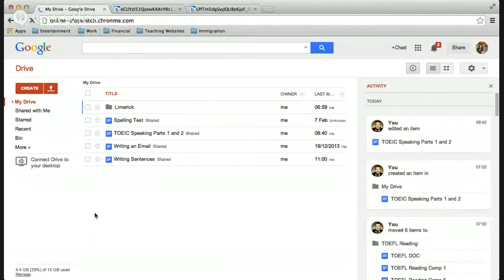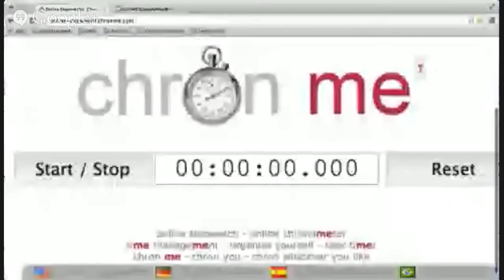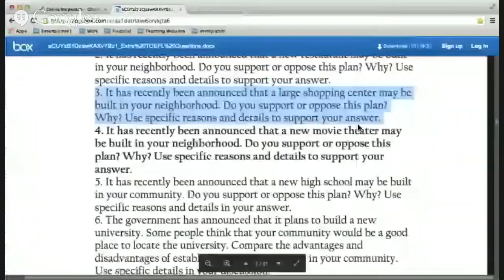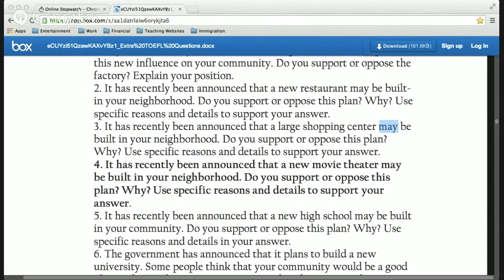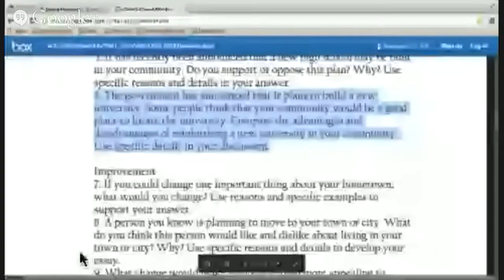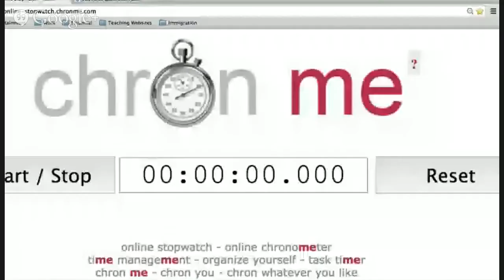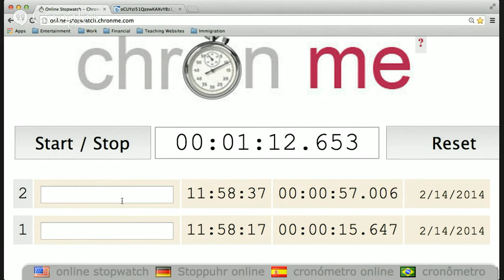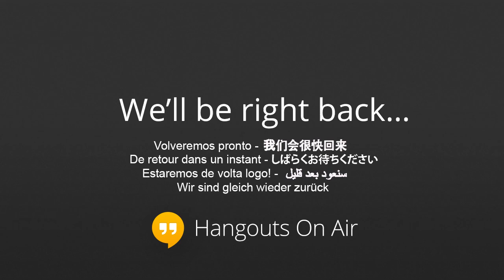TOEFL Speaking Preparation